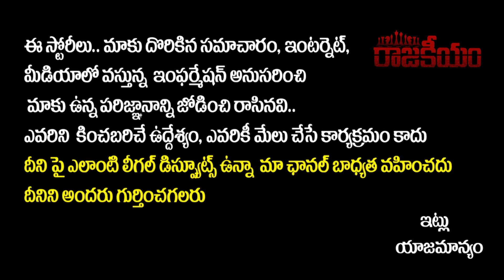Field Assistant Strike Against Errabelli Dayakar Rao To Return Their Job Posts || RajakeeyamTV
Hello Friends,

Regards,
Rajakeeyam Team